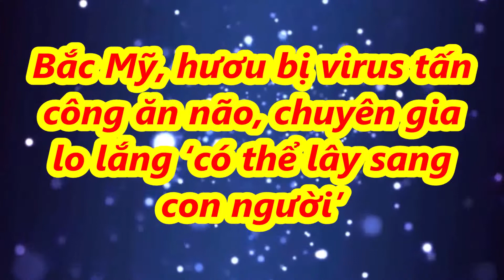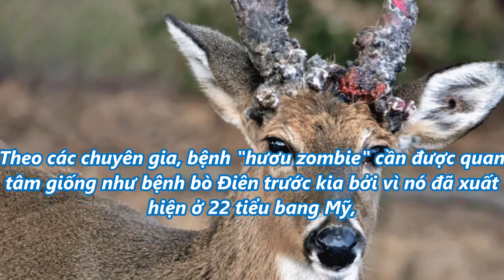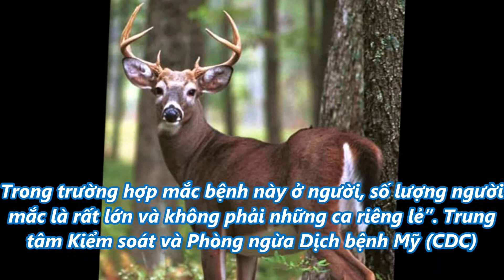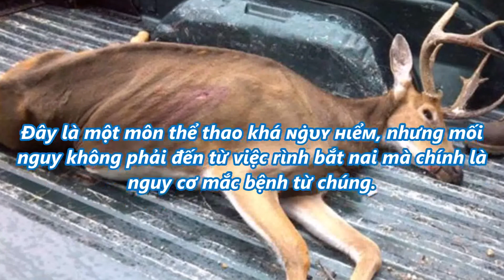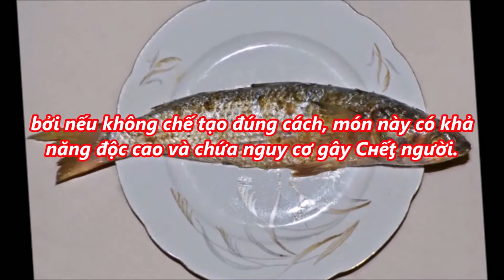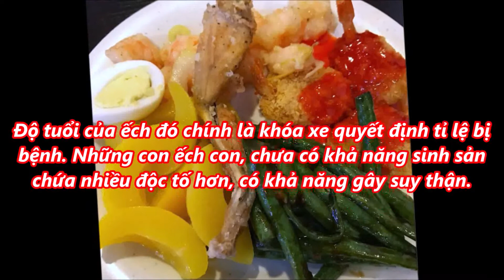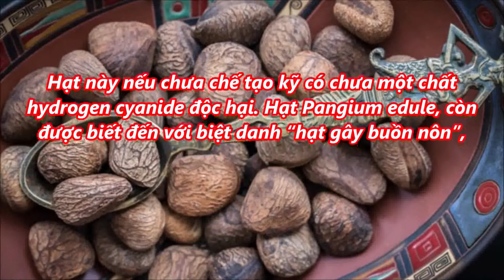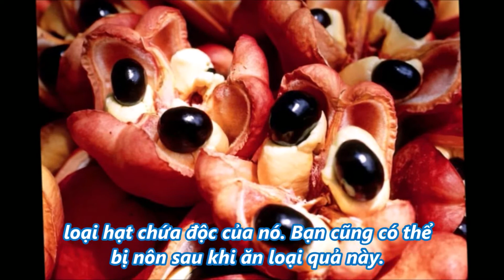Bắc Mỹ, hươu bị virus tấn công ăn não, chuyên gia lo lắng ‘có thể lây sang con người’ TIN TỨC 24H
bac my huou bi virus tan cong an nao chuyen gia lo lang co the lay sang con nguoi TIN TỨC 24H
Bắc Mỹ, hươu bị virus tấn công ăn não, chuyên gia lo lắng ‘có thể lây sang con người’ TIN TỨC 24H                                                                                                                                          Nguồn tin được lấy từ các trang Web uy tín hàng đầu Việt Nam                     ▶ Được cập nhật thường xuyên liên tục mỗi ngày
Tin nóng xã hội
✸Xin Lưu Ý :Một số Video có hình ảnh trong Video chỉ mang tính minh họa !
Tin TỨC 24H là kênh Tổng hợp các Video giải trí hay nhất hiện nay.
Các Bạn hãy Bấm nút ''Đăng Ký' Kênh để không bị bỏ lỡ các Video mới nhất trên kênh của chúng tôi! Trân trọng cảm ơn!